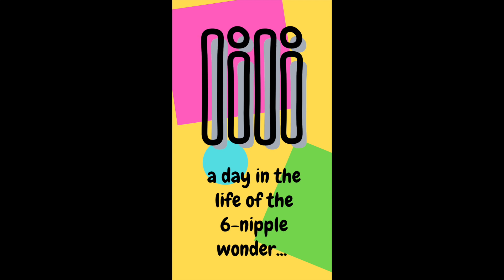My Real Estate Paw-tner, Lili. Scaring away competition for buyers and sellers when necessary.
Thought the world should know about my new secret weapon. Check your toes at the door or feel the fury of the 6-nipple wonder.